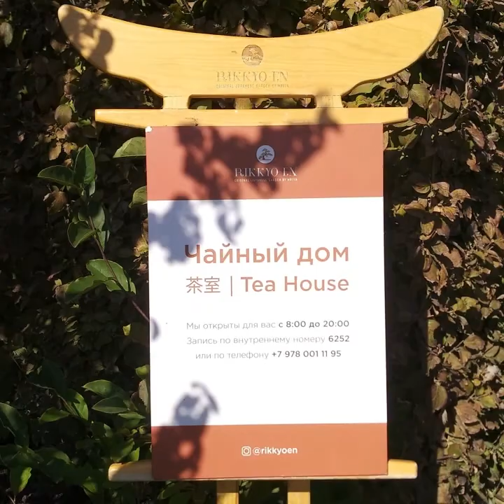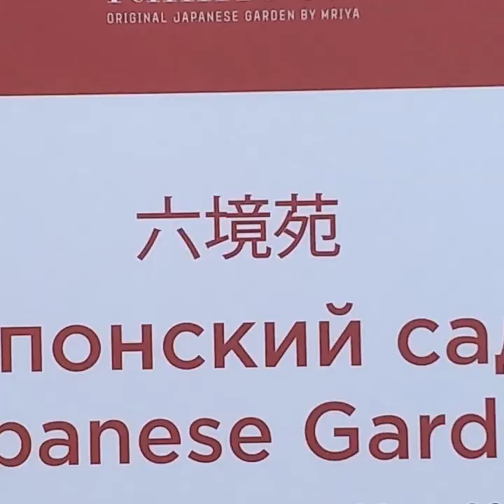Японский сад 6 чувств 2019 Осень. СЛАЙДШОУ.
прогулка по японскому саду
ЭМОЦИИ ПОЛОЖИТЕЛЬНЫЕ
Японский сад Шесть чувств – самый масштабный и аутентичный сад в Европе, на берегу моря.
Проект курировал Широ Накане - известный японский ландшафтный дизайнер, потомственный архитектор-хранитель одного из императорских садов в Японии и автор нескольких Японских садов в Европе.
Для создания сада специально из Японии были привезены уникальные цветы и растения, 1700 тонн декоративных камней. ♦На территории 6 га расположены 15-метровый каскадный водопад, пруд с карпами и водными черепахами, а также такие объекты как чайный сад с классическим Чайным домом, храм для медитаций Дзэн До на вершине летней горы, средняя терраса с японская баней и нижняя терраса с купальней, синтоистское святилище Куримия.
Проводите больше времени ВМЕСТЕ всей cемьёй!

Много маршрутов, большой опыт работы, ⚓🚘🏦🏖️🌍⛰️🌞
наличный и безналичный расчёт.
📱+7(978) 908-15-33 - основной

💻евпатория-экскурсии.рф
💻evpatoriya-tours.ru
МЫ ЛЮБИМ КРЫМ!♥️
МЫ РАБОТАЕМ ДЛЯ ВАС! ♥️